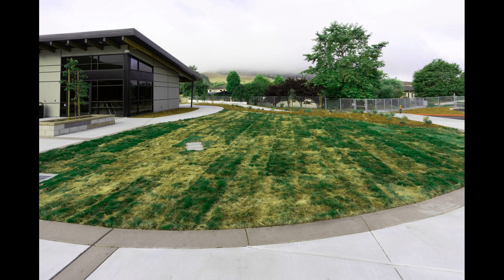San Luis Obispo County Animal Service Facility- Exterior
Photographs of the outside of the new San Luis Obispo County Animal Service Facility completed in August 2022, off Highway 1, San Luis Obispo County, CA.